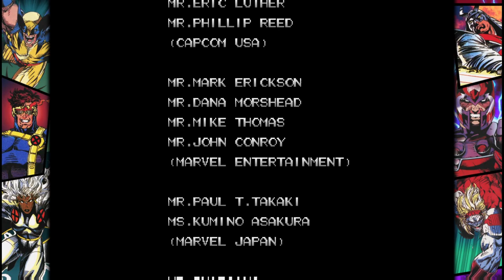Wolverine Arcade Run in X-MEN: CHILDREN OF THE ATOM(1994)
Ok meine lieben Leute, hier können wir endlich dank Capcom einen Arcade Run in X-Men Children of the Atom machen aus der MvC Fighting Collection mit Wolverine, viel Spaß.